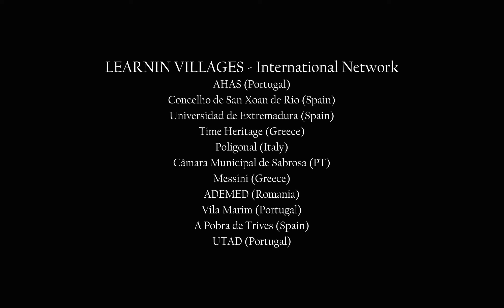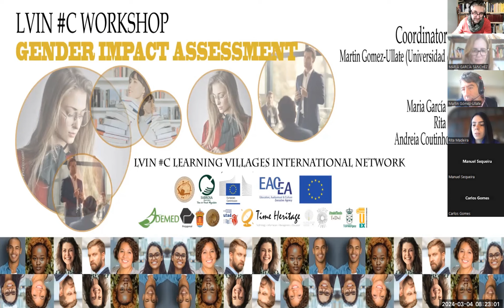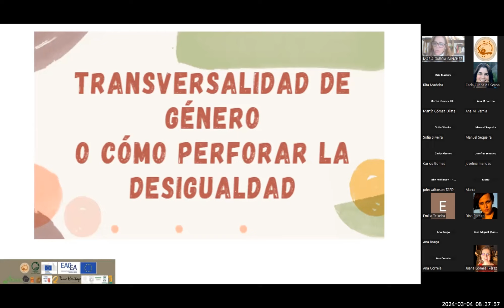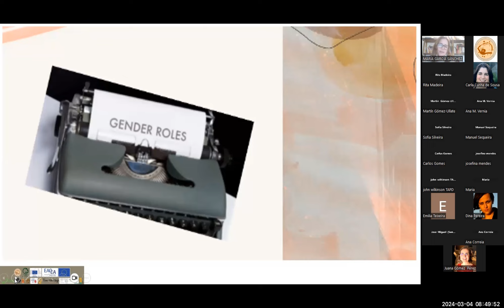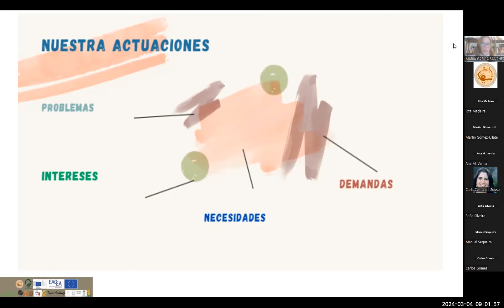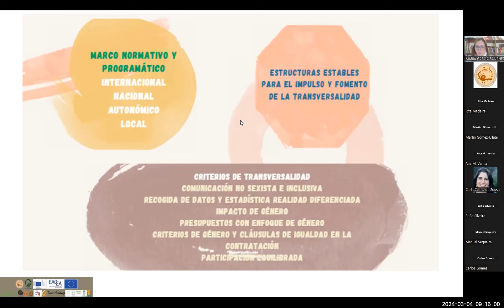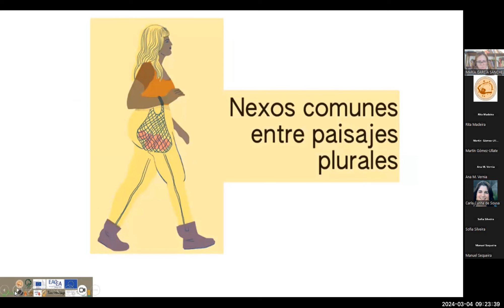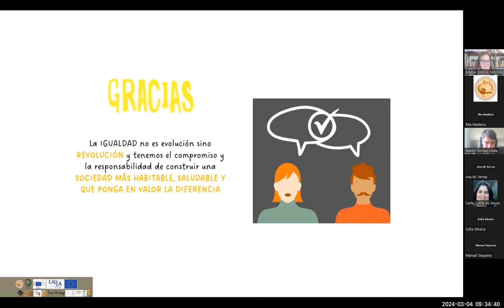Educational Workshop on Gender Impact Assessment | LVIN C | Part #1